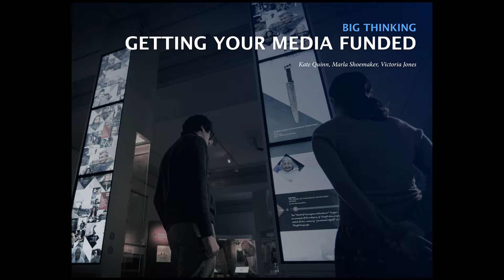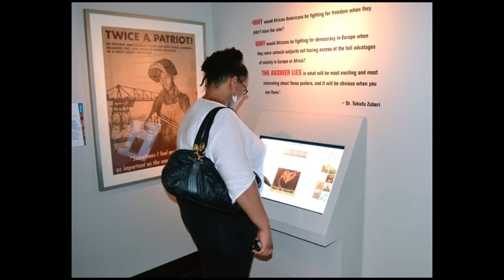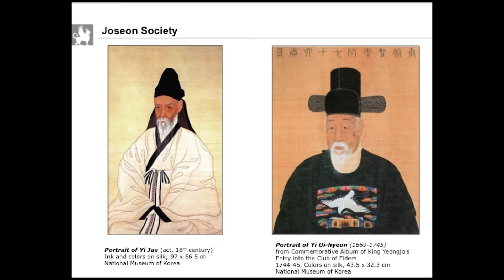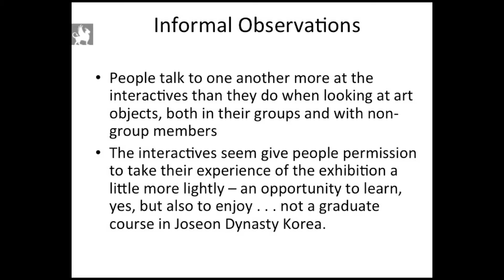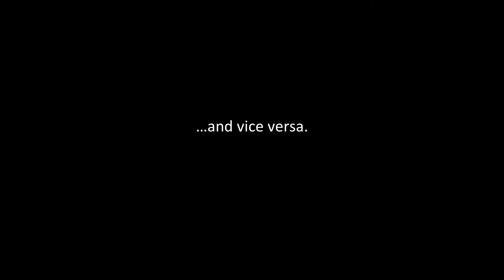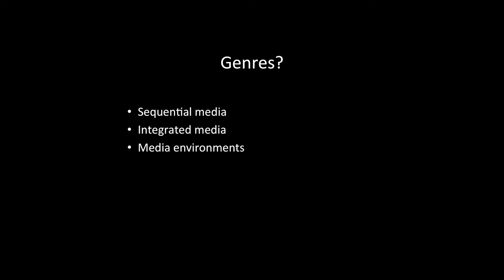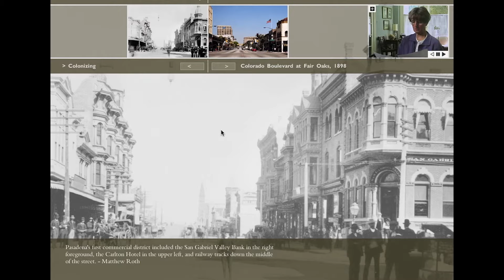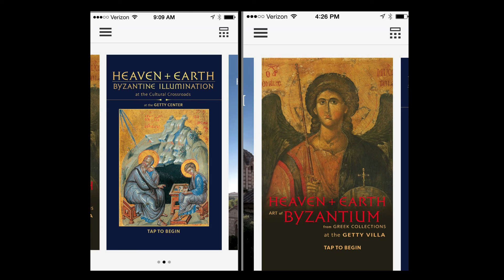MCN 2014: The Tough Questions: Purpose, Scope, and Money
"Chair: Anna Chiaretta Lavatelli,
Associate Director of Digital Media,
Museum of Contemporary Art Chicago

GETTING YOUR MEDIA FUNDED
Presenters: Victoria Jones, Producer,
Bluecadet; Kate Quinn, Director of
Exhibitions and Public Programs, University
of Pennsylvania Museum of Archaeology
and Anthropology; Marla Shoemaker,
Senior Curator of Education, Philadelphia
Museum of Art

SCOOP AND SCOPE: WHAT MUSEUMS
CAN LEARN FROM THE DIGITAL
HUMANITIES
Presenter: Karen Voss, Media Producer,
Collection Information and Access, J. Paul
Getty Museum